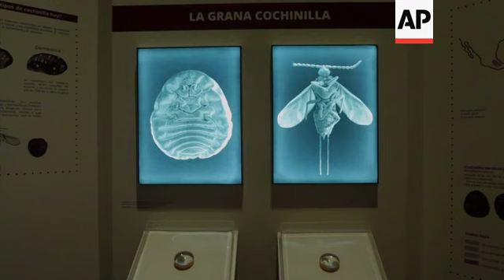How one tiny insect revolutionised the art world.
(9 Nov 2017) LEADIN:
A new exhibition celebrates the contribution that one tiny insect has made to the art world.
Cochineal dye has been used by artists from Rubens to Van Gogh to create reddish hues in their masterpieces.
STORYLINE:
What do Rubens, Van Gogh and Velázquez have in common with a Mexican cacti?
That is the question posed by the organizers of the exhibition "Rojo Mexicano. Grana cochineal in art ", which explores more than three centuries of use of the technique of dyeing with pigments derived from a tiny insect known as grana cochineal.
Mexico City's Museum of Fine Arts have borrowed paintings from celebrated galleries around the globe.
"We have a very important Tintoretto from the National Gallery of Scotland, the works of Renoir from the Chicago Institute, or the Gauguin, or the Reubens from the Ufizzi gallery, or the D'Orsay's Van Gogh" says the museum's director Miguel Fernández Felix.
The grana cochineal is a tiny parasitic insect that grows on nopales (prickly pears), the cactus that appears on the coat of arms of the Mexican flag.
It has been used to dye fabrics, walls, and other materials since pre-Hispanic times, but during Spanish colonial times it was popularized by the intense range of colours it could create, from purple to orange, through to its characteristic red.
It became so valuable that the secret of its origin was jealously guarded by the crown of Spain.
Its cost was so high that it became the second most important export product from the Spanish colonies explains Georges Roque, the curator of the exhibition.
"The production and commerce of the cochineal was an enormous source of income, the second source of income for Spain after silver for centuries, hence its economic importance, and also related to the importance of the textile market. "
New scientific techniques have allowed the art works to be scrutinized to determined the components of the paints used by the artists.
The exhibition celebrates the collaboration of multiple international institutions such as the National Gallery in London, El Prado, the Uffizi Gallery, the Musée D'Orsay, and the National Art Gallery in Washington, which contributed the results of scientific analyzes on their masterpieces to detect the presence of the grana cochineal.
According to Roque, advancement in technology in the last 15 years means that we can now learn the secrets of the paint box.
"It is done with a special camera very to close to the art work that measures the wavelength, and because of it we can determine to a high degree of certainty the type of pigment that was used," says Roques.
"We analyzed more than two hundred works to prepare for this exhibit" he adds.
One of the key pieces is a textile fragment of the year 300 B.C. confirming the Mexican origin of the grana cochineal.
After the conquest of the region by Spain, the practise of cochineal dyeing quickly became popular in Europe, and by the year 1530 the merchants of Venice and Florence had introduced it to fabrics such as silk.
Twenty years later it was used by painters, in many cases to represent those same fabrics with the exquisite reds that used to be reserved for distinguished people or religious figures.
One artist's connection to the dye was the inspiration for his nick-name, 'Tintoretto'.
"In Tintoretto's case, it is even more interesting because he was very, very close to the dyeing industry due to his father being a dye expert, thus his nickname 'Tintoretto' or little dye man" says Roques.